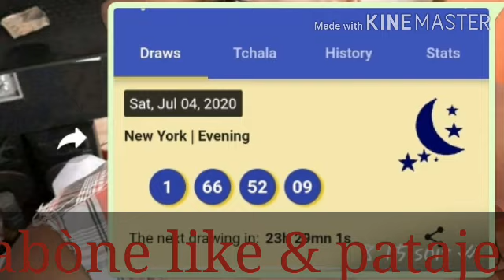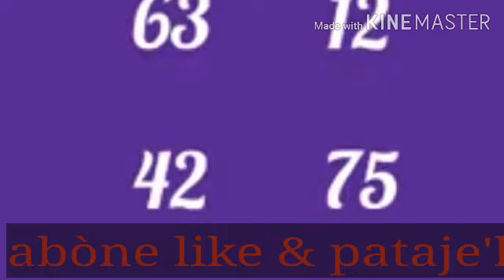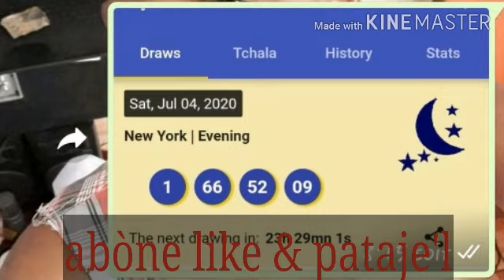Boul bòlèt pou new york florida bank yo dwe bloke nan mariage & 4 chiffres !!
Abòne like & pataje Chanel la stp !!